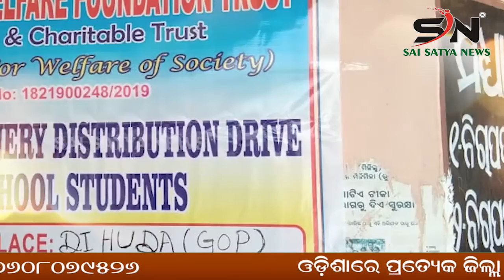KALAHANDI : କେସିଙ୍ଗା ବ୍ଳକ ପକ୍ଷରୁ ପଞ୍ଚାୟତିରାଜ ଦିବସ ସମାରୋହ ପାଳିତ |ODISHA |SN_NEWS